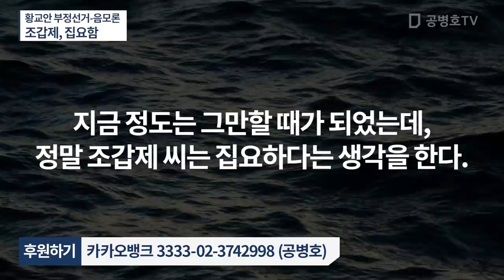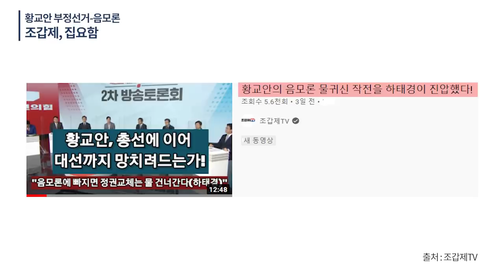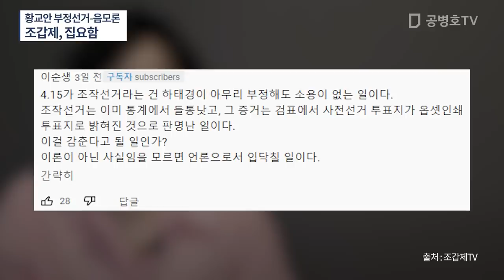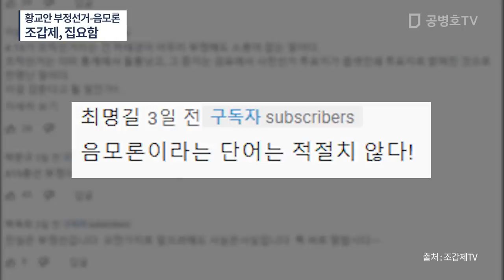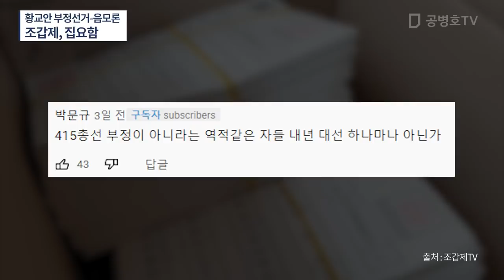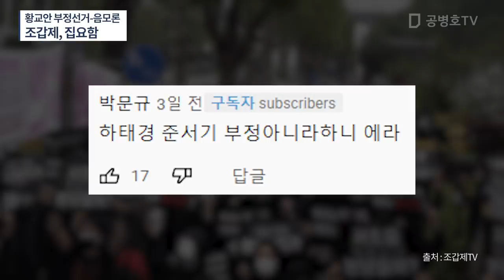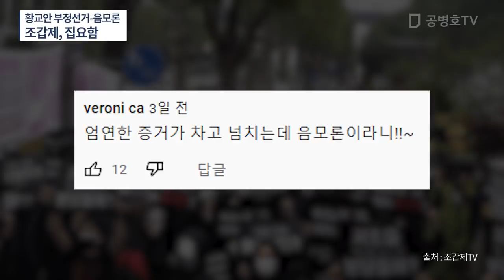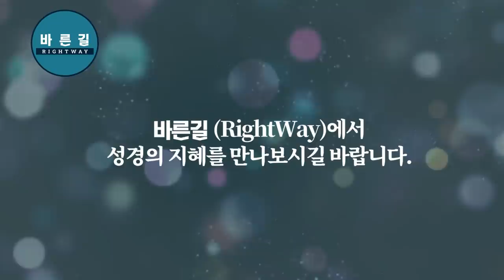황교안 부정선거-음모론 / 조갑제, 집요함 / 지금까지도 황교안 음모론을 주장하고 있으니 / 무식하다고 해야할지, 그 고집스러움을 나무라야 할지 / 무대책인 사람 [공병호TV]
Bitcoin : 3MTW849AkP2ftLeSK2teZHMmzLu7Z83s9U